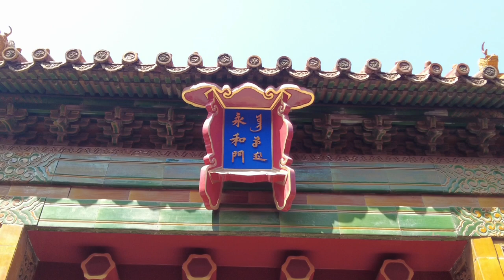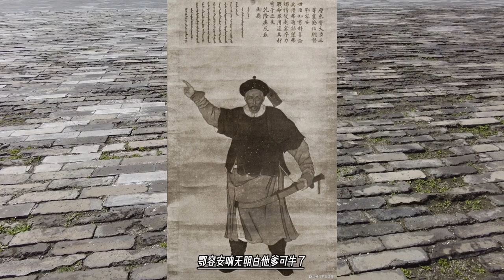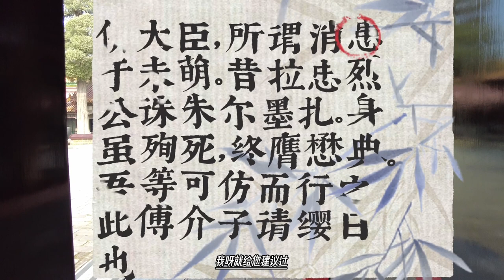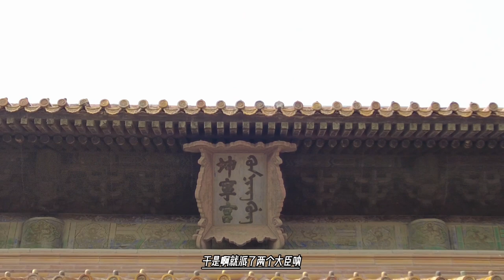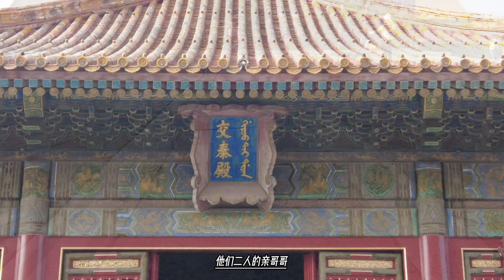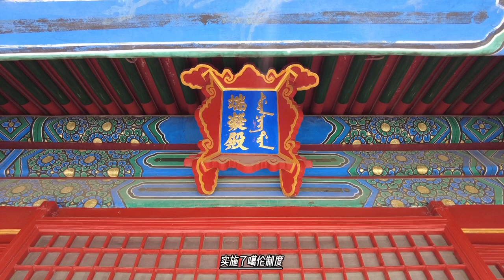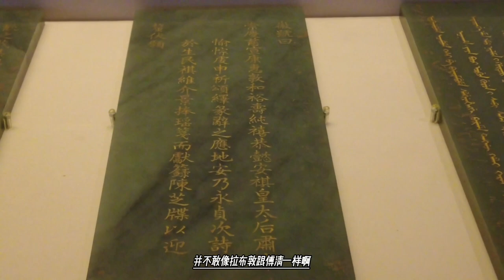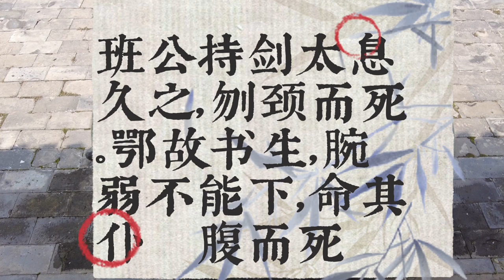两个驻伊犁大臣，一个剖腹自杀，一个拔剑自刎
而鄂容安那段话的意思就是要学习拉布敦、傅清，和汉代的傅介子。
但是班第听了鄂容安的话后，却没有这个胆子，不敢冒险下手，对鄂容安说：“阿逆叛迹未见，安可妄诛藩臣，以撄上之怒哉？”
就是说：人家阿睦尔撒纳还没有叛乱呢，我们这就就擅自诛杀藩臣，皇上生气了咋办？
其实班第这就是有点怂了，找借口推辞，不敢干。
现在好了，你不敢干，人家敢干，被围在尼勒克了，你就是想当拉布敦、傅清也没机会了。班第和鄂容安这回是山穷水尽，决定自杀殉国。
《啸亭杂录》记载：“班公持剑太息久之，刎颈而死。鄂故书生，腕弱不能下，命其仆剚腹而死。”